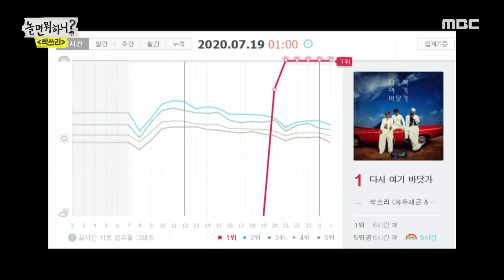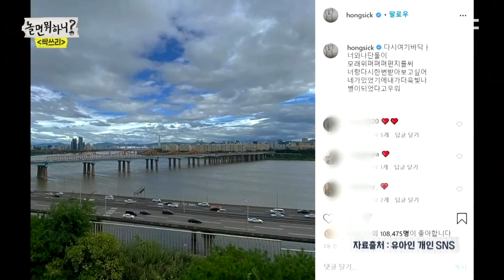[놀면 뭐하니?] 발매와 동시에 음원 차트 싹쓰리~ 남녀노소 따라 부르기 쉬운 싹쓰리의 음악! 20200801